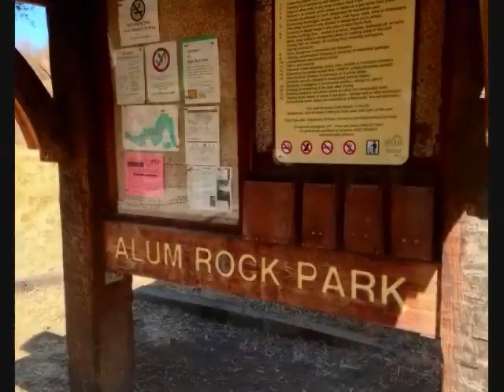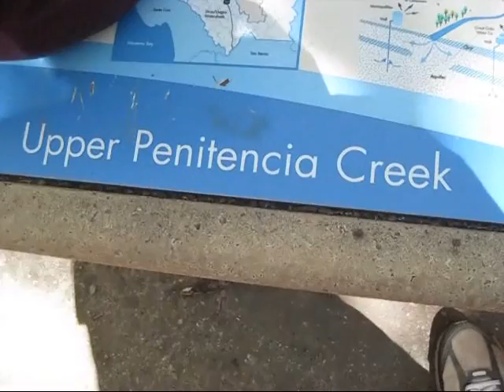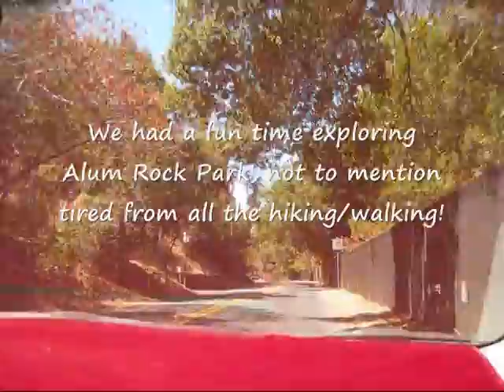A Mini Outing To Alum Rock Park With My Cousins (August 30, 2013)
Watch in high quality (480p).  This video shows me and my cousins Gretchen and Steven's outing here at Alum Rock Park.

We did a bit of hiking and recreational to enjoy what's left of summer break. We walked along the creek/river, hiked steep trails, saw some of the mineral springs and of course enjoyed the outdoor scenic views. We got tired after the trip but we had fun, not to mention a good workout! According to Steven's app, we have traveled a total of 4.6 miles! (Friday, August 30, 2013)

Alum Rock Park, founded in 1872, was the first municipal park in California. It is located in a valley in the Diablo Range foothills on the east side of San Jose, CA.